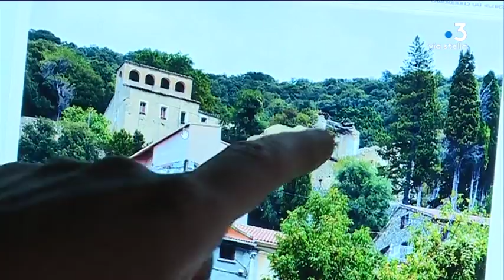Urbex : à la découverte du patrimoine abandonné en Corse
Les urbexeurs pratiquent l’exploration urbaine et rurale dans des lieux abandonnés de Corse.

Intervenants -T. WAISI , explorateur urbain

Equipe - Mathilde Guyenot, Cassandre Dumain